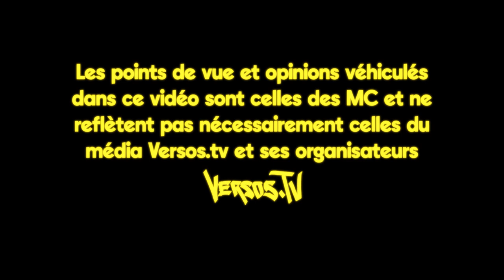VRB - REFRESHx2 | FylX vs Houdini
FylX et Houdini se font face au Jour 2 du VRB REFRESHx2 le 22 Octobre 2022

Caméras : Caro Parisey, Paul CK & Julien Crosby
Colométrie : Ménard.DOP
Montage Battles : Raphaël Oligny
Montage intro : Julien Crosby
Beat intro & Mix par Étienne Raymond aka EchoBoy